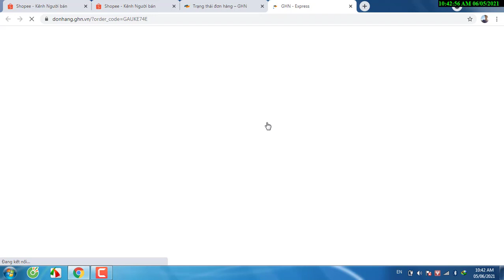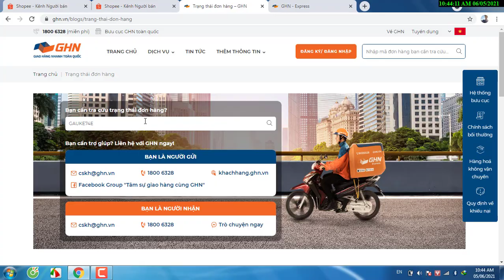Hướng Dẫn Tra Cứu Đơn Hàng GHN Trên Sàn TMĐT SHOPEE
⏩ Xem Thêm Clip Để Tìm Vấn Đề Bạn Cần Tìm Hiểu nha :
2️⃣ Hướng Dẫn Tính Bảo Hiểm Xã Hội – Bhyt – Bhtn – Thuế Tncn
5️⃣ Anh/em ủng hộ sản phẩm trên Shopee/Lazada
6️⃣

✅ Các bạn có ý kiến khen chê hãy comment bên dưới để mình làm video tốt hơn nha.

để ủng hộ kênh Tom Go nhé.
⏩ Cảm Ơn Tất Cả Các Bạn đã ủng hộ